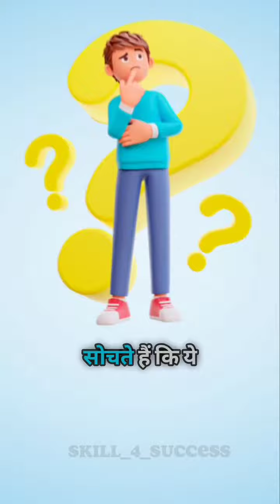#⃣jindgi ka sach